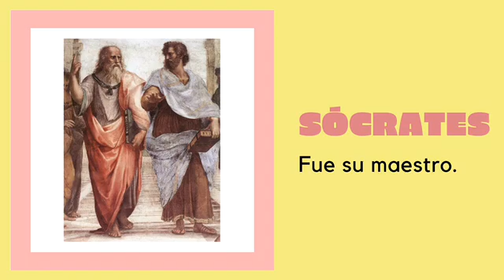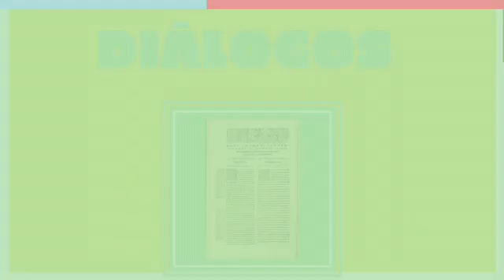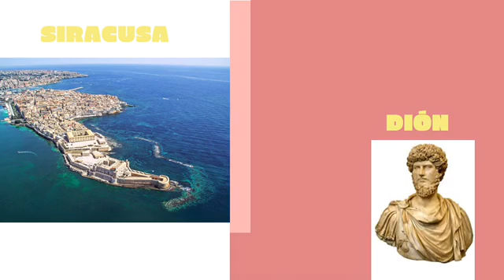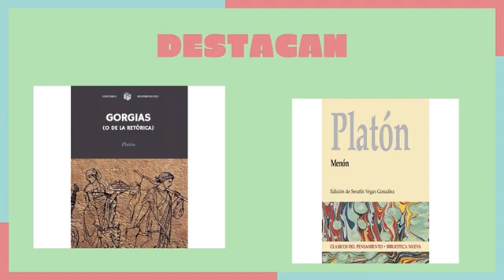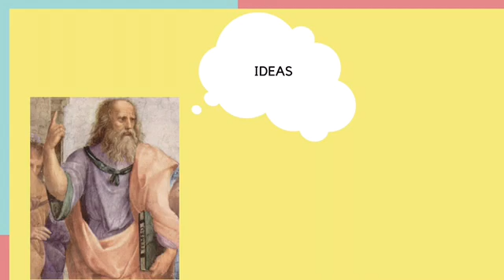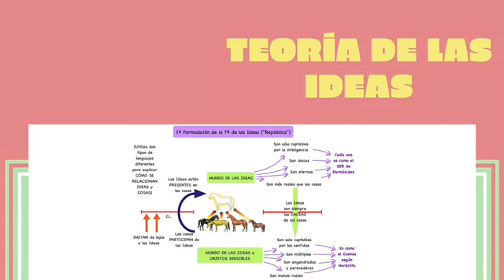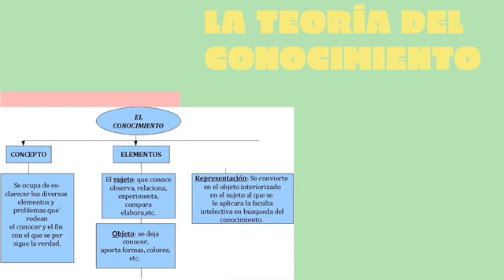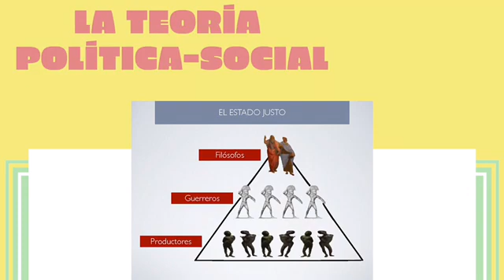Introducción a Platón por Aitana Mora Vaz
Incluye vida, obras y temas fundamentales de su pensamiento